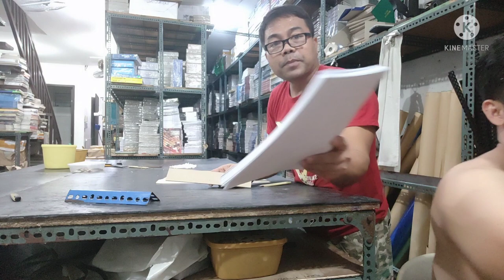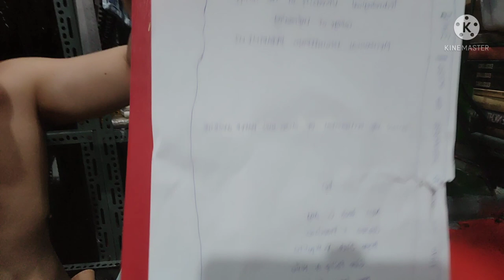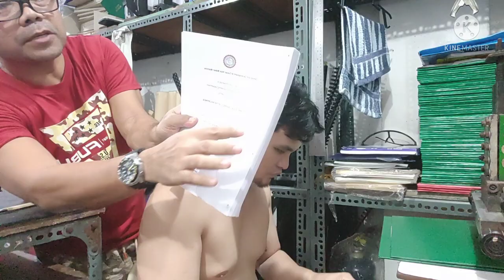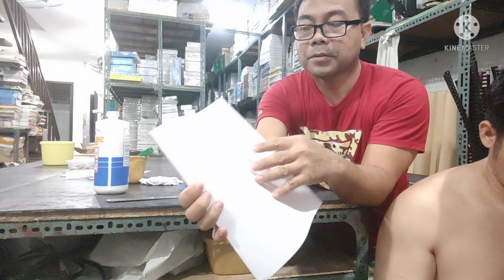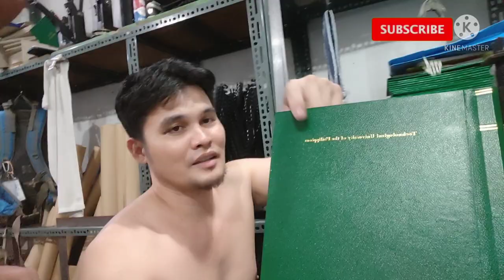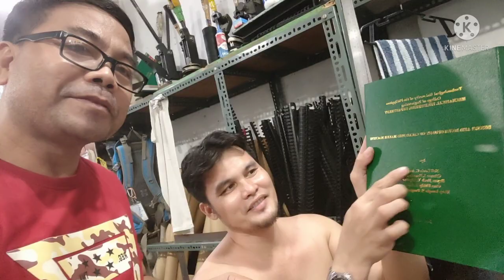Paano gumagawa ng Bookbind hardbound with gold stamping